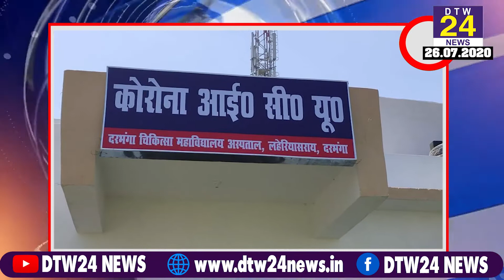दो मिनट में देखिए बिहार की 10 बड़ी खबरें...Daily bihar news of Patna, Bhagalpur, Khagaria, Munger